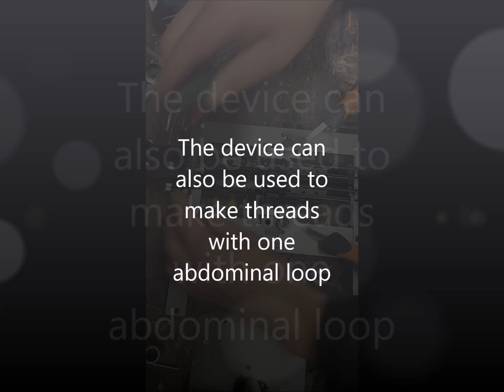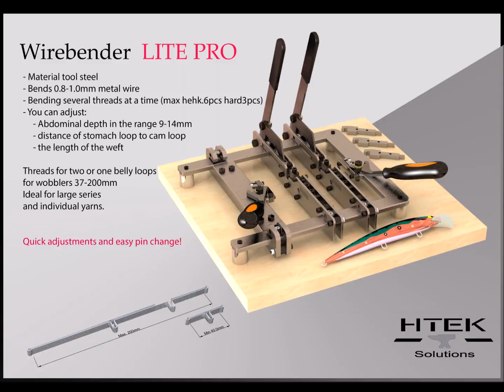Lite Pro wirebending video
Wirebending In this video, the thread machine Lite Pro is introduced